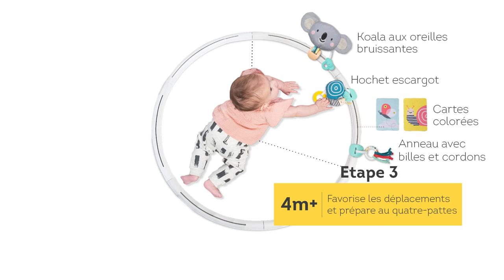TAF TOYS / BUKI - Anneau d'activités - 12555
Un cerceau d'activités évolutives pour développer les sens et la motricité de bébé.
L'espace de jeu est délimité par l'anneau de 90 cm, celui-ci permet d'encourager les mouvements de bébés.
L'anneau s'assemble ce qui permet de le ranger et le transporteur facilement.
Dans l'anneau bébé va pouvoir retrouver 3 zones d'activités différentes.
- 1ère zone: bébé va retrouver un miroir en arc-en-ciel incassable, quatre cartes en tissu de formes en contraste.
- 2ème zone: un hochet en forme d'escargot avec anneau de dentition, un koala avec couineur et oreilles moelleuses bruissantes, deux cartes colorées et un hochet avec petites billes colorées et rubans.
- 3ème zone: deux cartes à contraste avec animaux, un koala double face bruissant et feuille texturée réversible remplie de perles.
Dès 0 Mois.